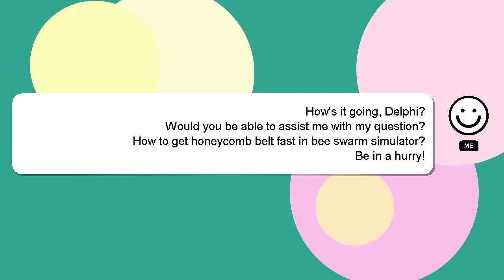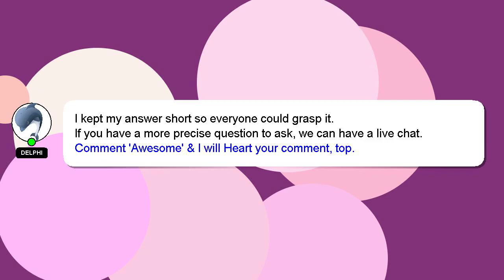How to get honeycomb belt fast in bee swarm simulator?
Let me give you a brief introduction of who I am, Hello, I am Delphi. Let me help you get the answers you need to your questions. - How to get honeycomb belt fast in bee swarm simulator?

*2 What we are experimenting :*